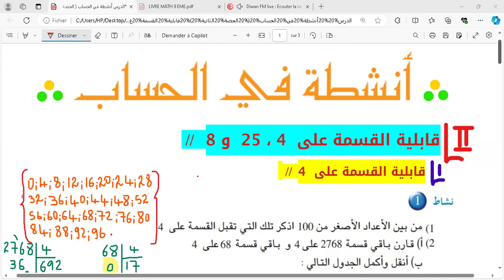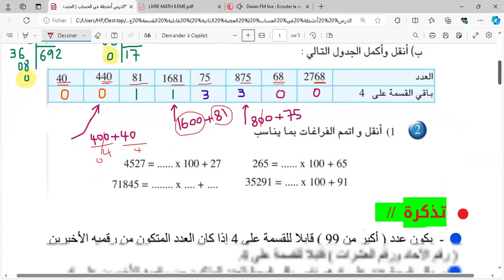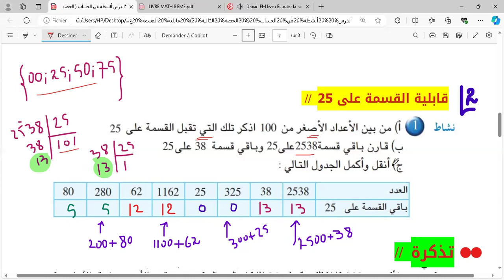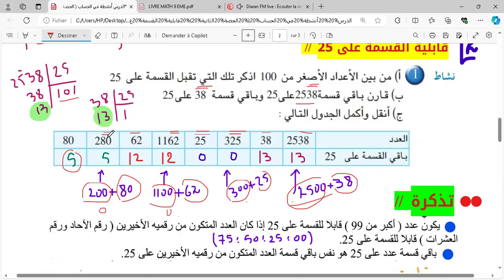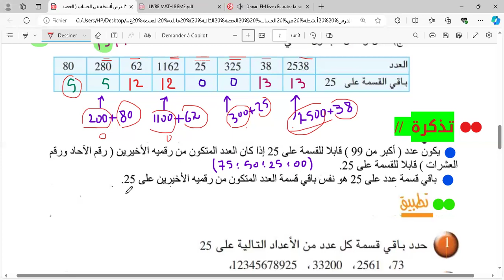درس // الأنشطة في الحساب ( الحصة الثانية ) قابلية القسمة على 4 ، 25 و 8 // تطبيقات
قابلية القسمة على 4 ، 25 و 8  // تطبيقات